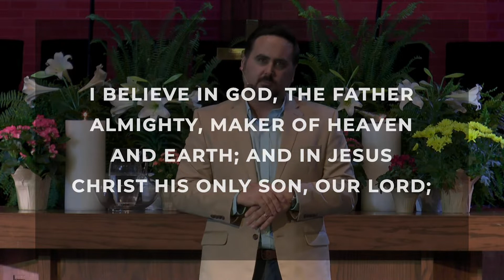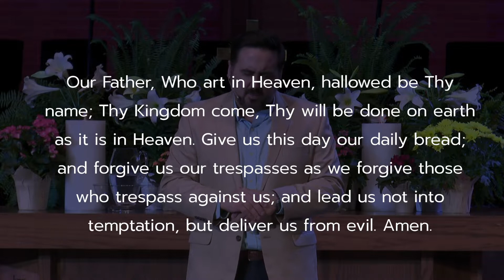First Waco Easter